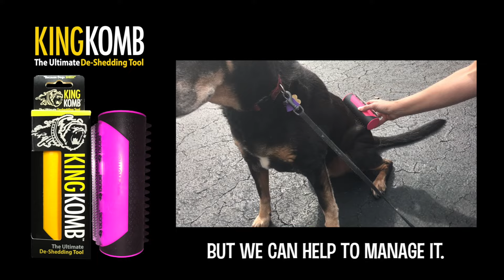KING KOMB™ Manage Shedding